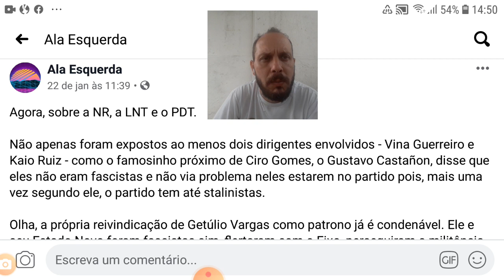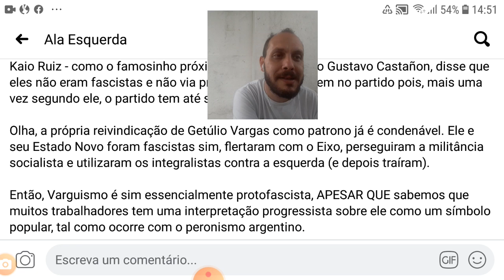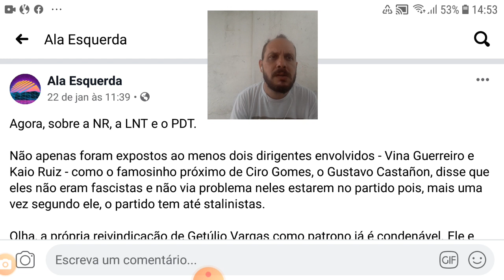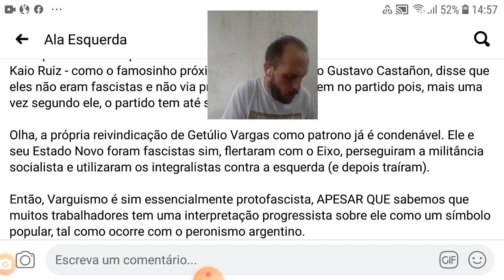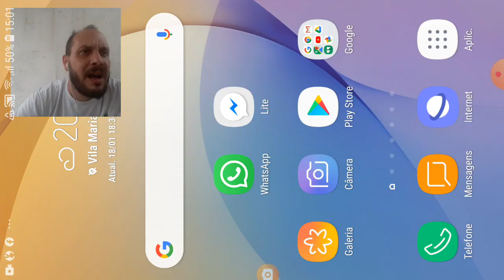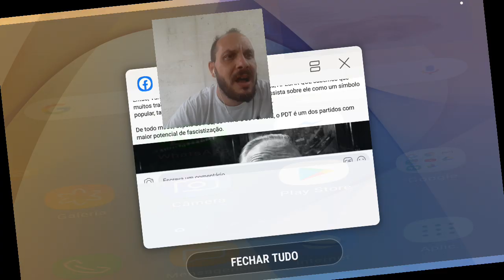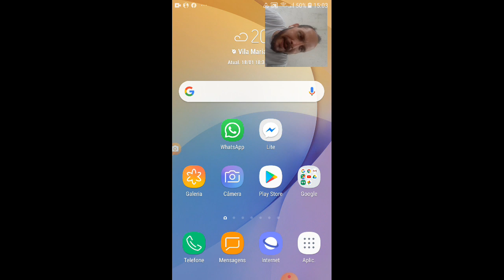Vina Guerrero é fascista? Eu respondo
Faltou falar muitas coisas mas já está bem respondido.